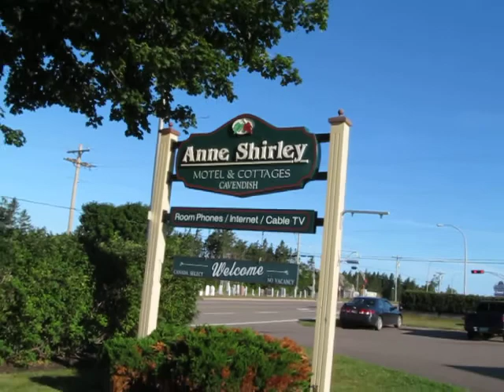The Outside in PEI